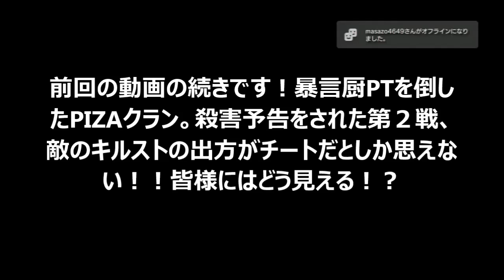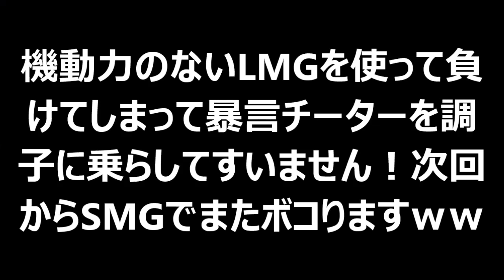【COD：Ghosts：晒し】～低スコア暴言厨PTが高キルストを連発するのはなぜだ？【多分チート】 ～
ちなみに４試合目で暴言厨が「俺ヘリパつんでるからｗｗ」っていうチートの自供とも取れる発言するよー

HD画質で見てね！(・∀・)
＊フレンドの募集はしてません！でもコメントは大募集＼(^o^)／

＊フレンドの募集はしてません！（大事なコトなので２回言いまｓ）